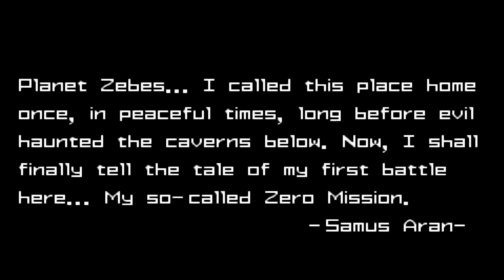METROID: Zero Mission [01]